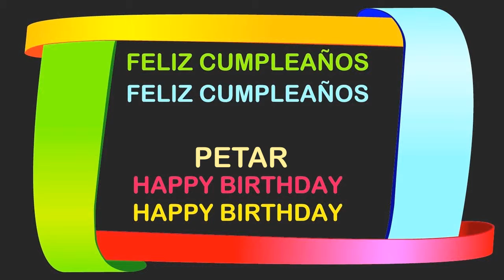Petar Birthday Postcards & Postales